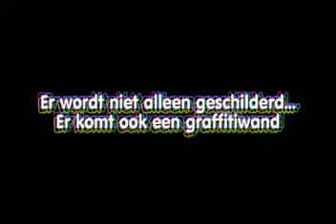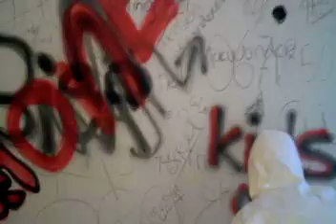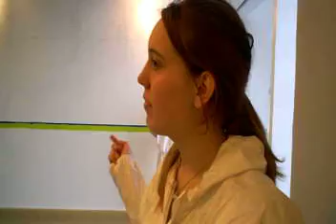Sixpack: aan het schilderen!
Op 25 november was het projectweek op de school, waardoor de lokalen vrijgeroosterd waren. Op die dag hebben we de achtergrondkleuren op de muren al aangebracht en hebben Marieke en Demi hun eigen graffitiwand gemaakt.